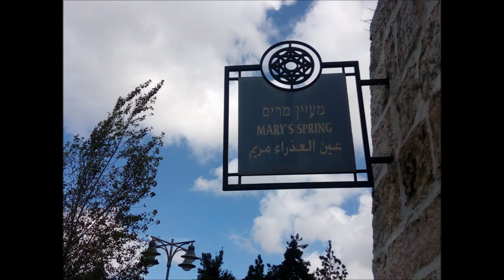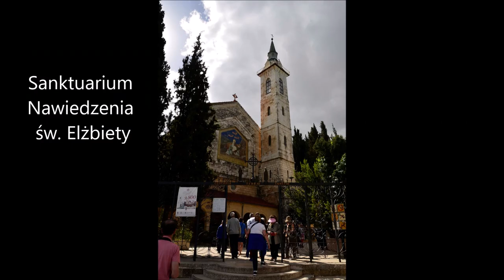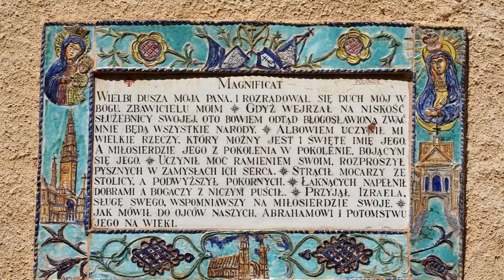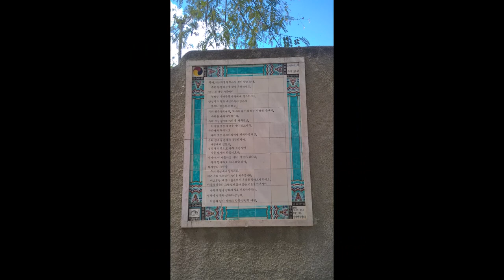Ain Karem - Studnia Maryi, Kościół Nawiedzenia św. Elżbiety i św. Jana, Pustelnia Jana Chrzciciela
Ain Karem ( inaczej: En Kerem; Ajn Karim):

Studnia Maryi,
Kościół Nawiedzenia Św.Elżbiety,
Kościół św.Jana Chrzciciela,
Pustelnia gdzie przebywał św. Jan Chrzciciel